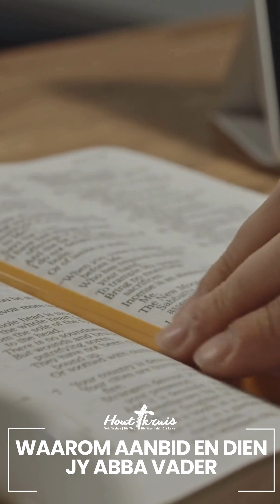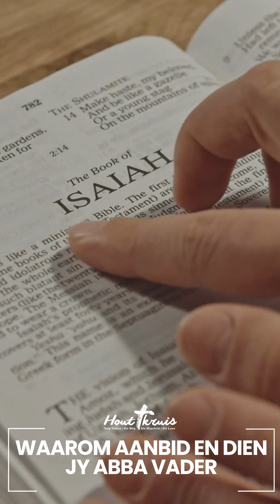Waarom aanbid en dien jy Abba Vader | Woord van Bemoediging